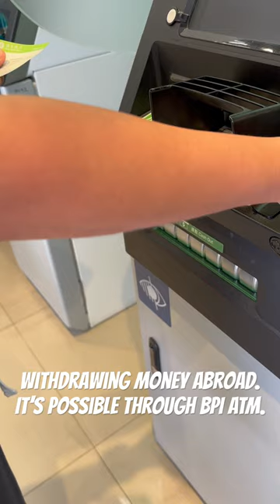I just found out that you can withdraw money abroad using your BPI ATM card!